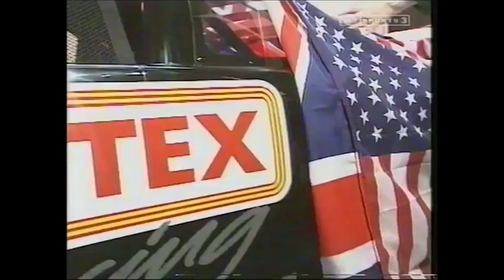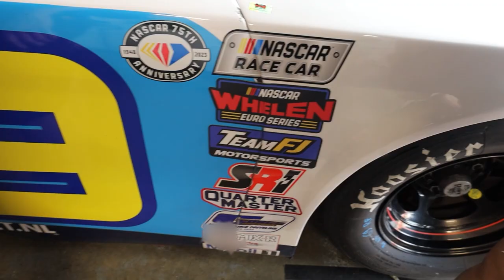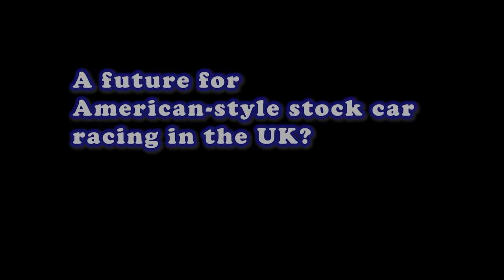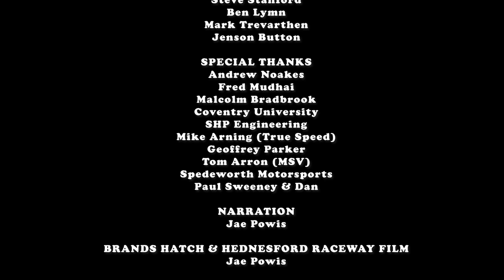V8 Thunder: The History & Future of Stock Car Racing in the UK - Documentary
00:00 - Intro
04:00 - Eurocar summary
12:18 - ASCAR summary
17:58 - NASCAR Euro Series
28:22 - American Cup Car UK
37:28 - How Eurocar ended
40:45 - The downfall of ASCAR
47:50 - Pickup Truck Racing series
50:33 - Feeder series?
01:01:21 - Future
01:10:05 – Credits

Jae Turn Productions presents a documentary on the history, present, and future of American-style stock car racing in the United Kingdom.

This documentary goes back to the 1990s to look at Eurocar and later ASCAR as well as uncovering the truth as to why the series ultimately folded, to the present day with the NASCAR Euro Series and Pickup Truck Racing, the American Cup Car UK series, as well as looking at the larger impact the series have had, to the future; could we see a new premier series hit UK race tracks in the near future?

To find out I interviewed leading figureheads of the industry including Eurocar/SHP Engineering founder Sonny Howard and American Cup Car UK CEO Steve Stanford, with expert analysis from motoring journalist Andrew Charman, and heard from stock car superstar Alex Sedgwick, as well as interviews with 2009 F1 World Champion Jenson Button, and ACCUK drivers Ben Lymn and Mark Trevarthen.

Directed and narrated by Jae Powis

2023 Brands Hatch footage of the NASCAR Whelen Euro Series and Pickup Truck Racing Series, Hednesford Raceway and American Cup Car UK, and all interviews minus archival interviews and Jenson Button's interview by Jae Powis.

Jenson Button interview provided by True Speed for documentary.

Music - Intro/outro song "The Fiery Comet" by Leva (licensed for documentary use and YouTube publication)
Special effect - Extreme Climate - Lightning Shockwave, Rumbling by Unrealsfx